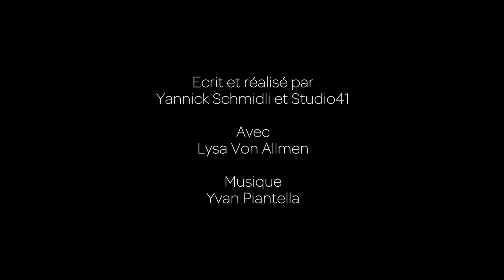**************** Red ball ******************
Film réalisé lors du stage cinéma de Yannick Schmidli du 25 au 30 juillet 2011.
Découvrir, comprendre ou s’améliorer
Studio41 propose des stages personnalisés en lien avec le cinéma. Ces stages s’adressent à toute personne souhaitant parfaire ses connaissances en matière d’audiovisuel, mener à bien un projet personnel ou encore s’orienter vers une carrière artistique.